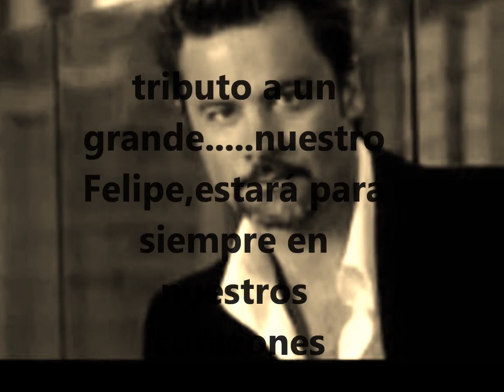y pasó aquel Angel,que tu voz acalló :(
Ahora comprendo cual fue ese Angel que entre ustedes pasó,si...era el mas el mas terrible,implacable y feróz.
Ahora comprendo aquel silencio mortal,porque aquel Angel paso, te besó ,abrazó y en un Angel te convirió al final. como extrañaré tu voz,tu risa,pero ahora ya podemos decir Felipe descansa en paz.